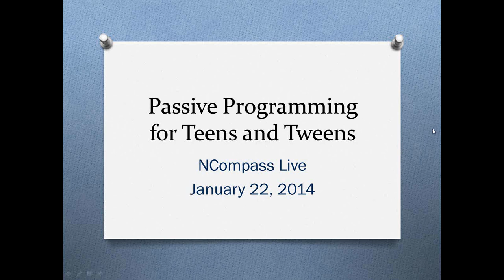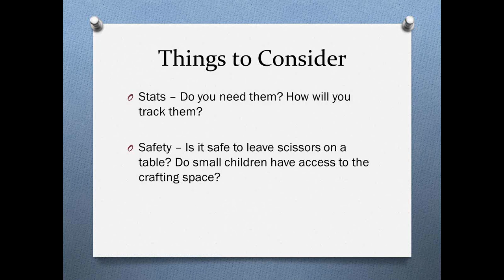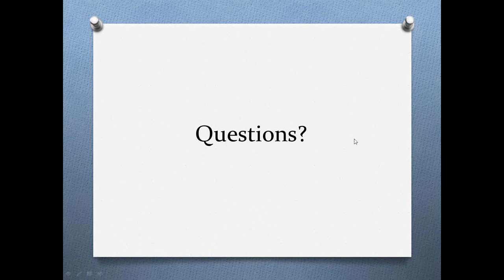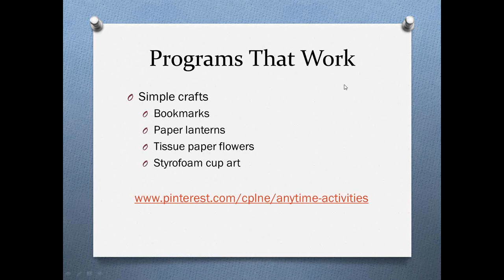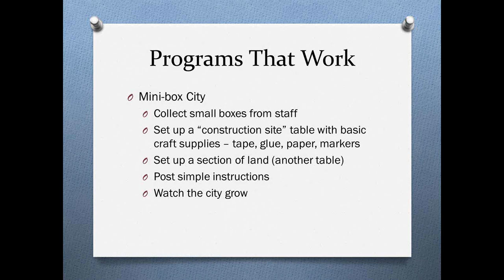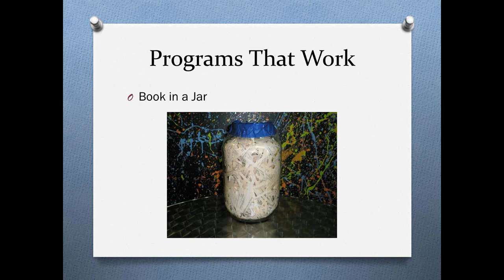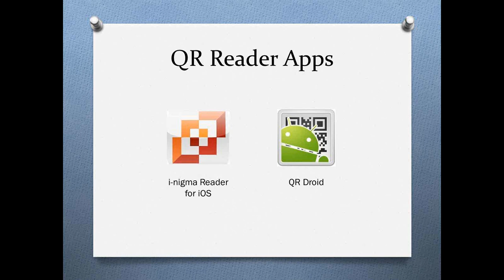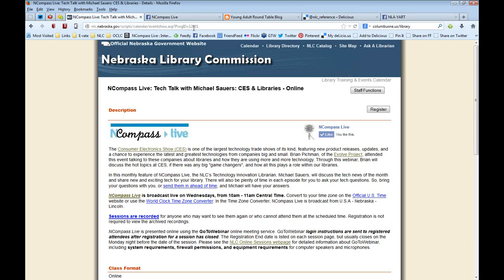NCompass Live: Passive Programming for Tweens and Teens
Engage young patrons who hang out at your library with programs that run themselves. Rachelle McPhillips, from Columbus Public Library, shares several ideas libraries can adapt to year-round programming. These passive programs are great for libraries that have a thriving young adult program as well as those that are looking to reach out to tweens and teens but have limited time and money.